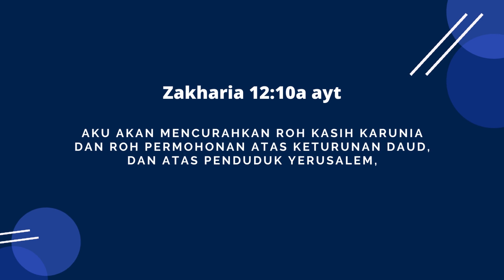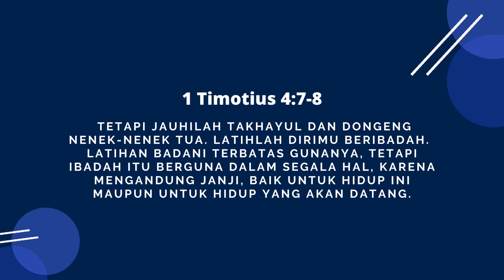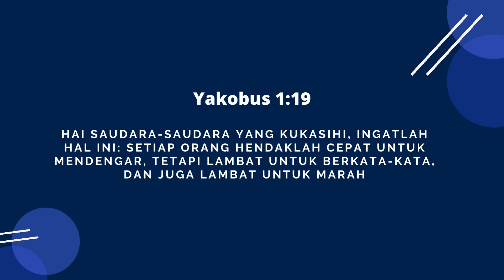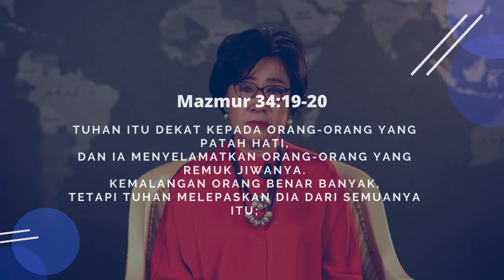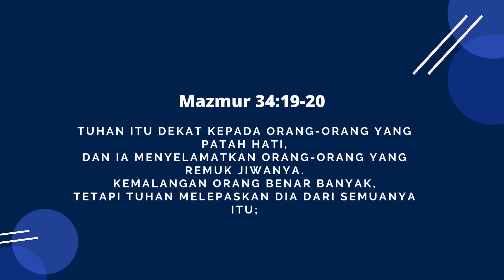Testimony | Lanny Ekowati - dipenuhi kasih BAPA dengan praktek Solitude & Silent